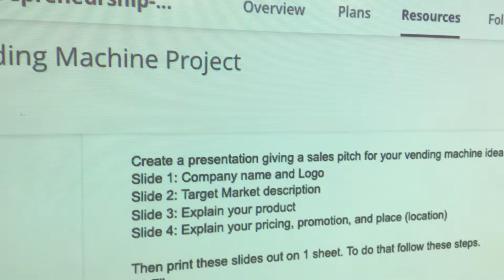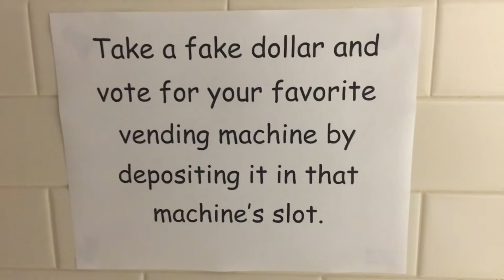Entrepreneurship at MRH High School: Shoebox Vending Machines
Students in Pam Withers' entrepreneurship class created vending machines out of cardboard boxes. Each student was responsible for coming up with a company name, logo, sales pitch and marketing plan. They also had to explain pricing, promotion and location. Next: students and staff get to vote for their favorites.